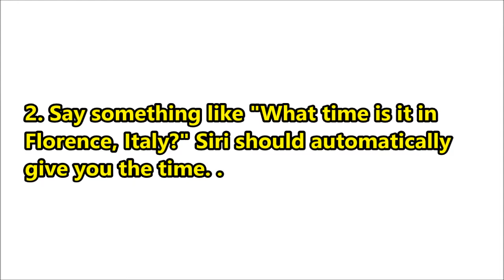How to View the Time in Any City With Siri in iPhone ?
View the Time in Any City With Siri in iPhone